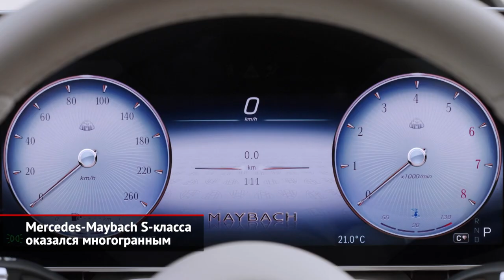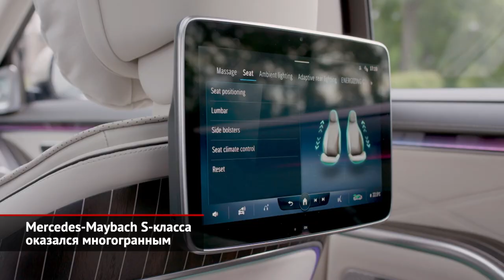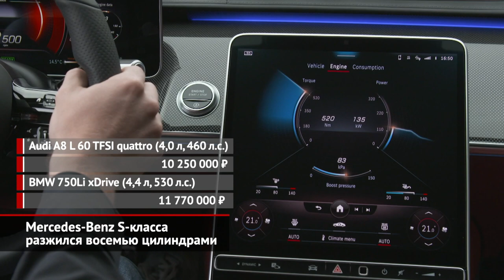Mercedes-Maybach S-класса оказался многогранным. Mercedes-Benz S-класса теперь c V8 | Новости №1483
Этот выпуск мы целиком посвятим флагманскому Мерседесу S-класса, поскольку за один день немецкий производитель подкинул сразу несколько информационных поводов. И главным из них стал российский ценник новейшего Майбаха. Конфигуратор на официальном сайте Мерседеса поначалу огорошил: казалось, что просить за самый дорогой и эксклюзивный из S-классов решили 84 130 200 ₽. Но почему за обычный, в общем-то, седан просят сразу миллион евро? Российский офис Мерседеса поспешил успокоить: 84 миллиона — это ошибка. Реальная цена Майбаха с мотором V8 будет около 20 млн ₽, а за 12-цилиндровую ипостась придётся отдать 27,8 млн ₽. Солидно, но не бесстыдно дорого, как обещал конфигуратор. Официально данные обоих версий компания не раскрывает, поскольку окончательно рассекретить суперседан планируется во время празднования векового юбилея марки имени Вильгельма Майбаха.

На некоторых рынках появится… трёхлитровое исполнение Майбаха. Особенно этому обрадуются клиенты из Китая, где налоговые ставки зависят не от мощности, а от рабочего объёма двигателя. Шесть цилиндров сделали автомобиль экономичнее и налоговыгоднее, но по динамике он очень даже неплох. Опять же, никуда не делись мягкогибридная приставка, шустрый «автомат» и полноприводная трансмиссия. В Поднебесной за такую машину просят 1,5 млн юаней.

Финальная новость касается тоже Мерседеса S-класса, но не Майбаха, а «простого» Бенца, который дебютировал осенью с шестицилиндровыми моторами. А теперь у флагмана, наконец, появилась версия с двигателем V8. Это четырёхлитровый турбомотор отдачей около пятисот сил, а ещё 20 кратковременно может добавить стартер-генератор. С ценами представители «трёхлучевой звезды» малость перегнули: за топовую «эску» решено просить от 15 до 17 млн ₽.